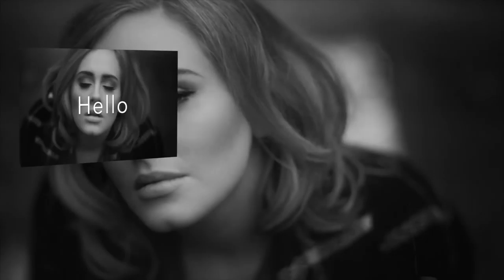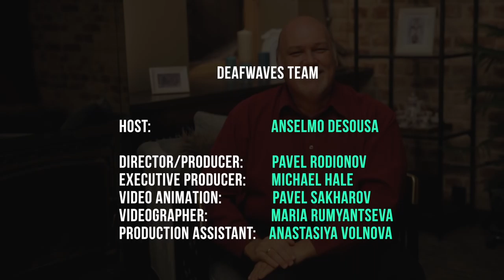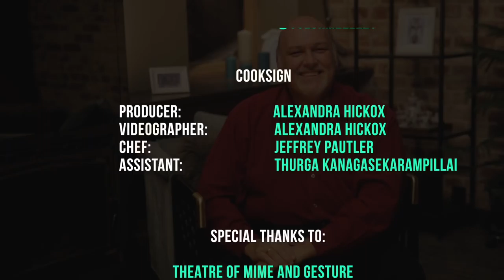DeafWaves Episode 3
Anselmo DaSousa in Moscow, Russia! Today's special guest interview: Nadezhda Xolina and much more! DeafChallenge, CookSign, Deaf Beat, and Deaf History.